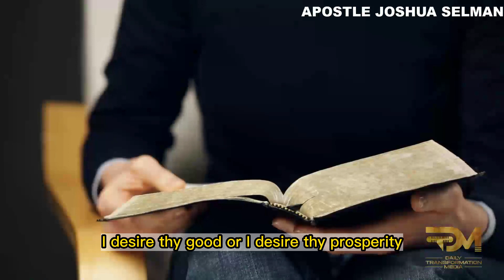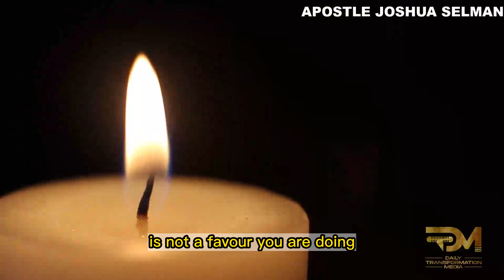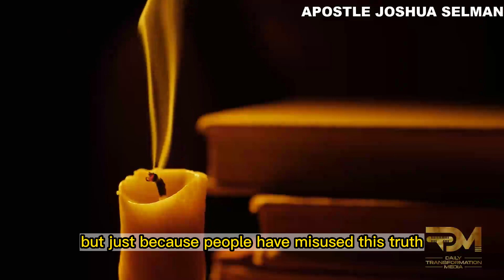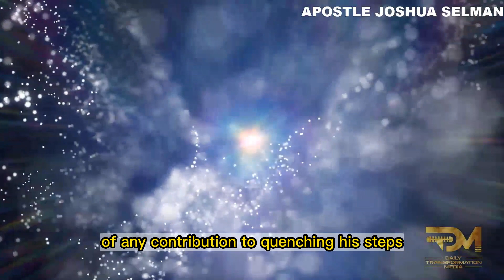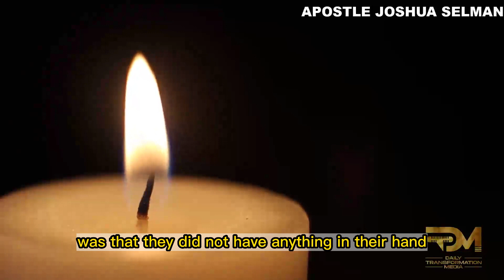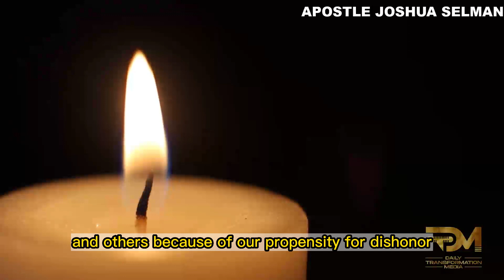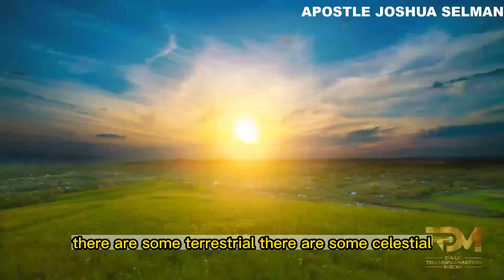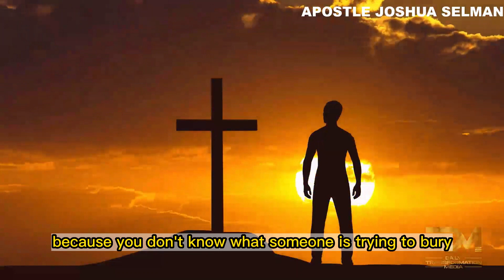UNLOCKING WEALTH: DISCOVER THE 3 SEED TYPES AND THEIR BLESSING | APOSTLE JOSHUA SELMAN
In this video, you will be learning the Power of 3 Seed Types for Guaranteed Wealth.

For ANY Enquiry about 🔴 Koinonia - Eternity Network International 🔴:

Official Koinonia LINES:
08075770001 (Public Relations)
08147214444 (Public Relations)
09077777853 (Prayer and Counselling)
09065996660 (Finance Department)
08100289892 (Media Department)